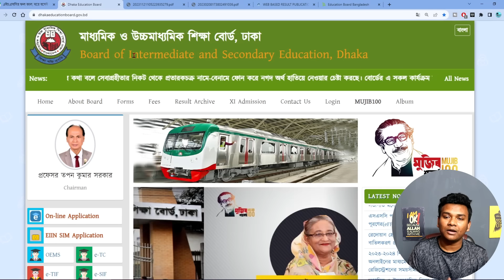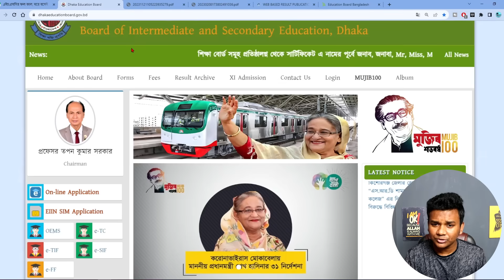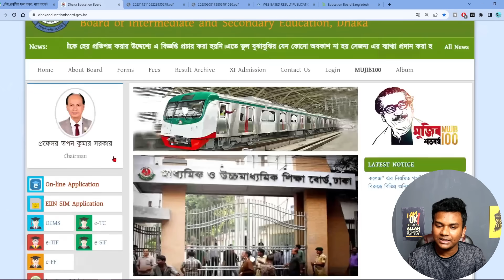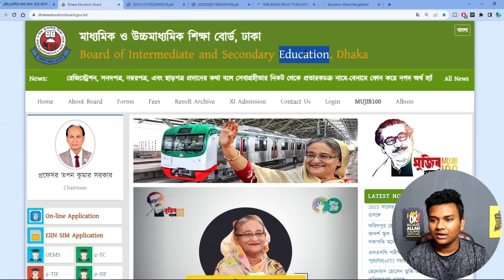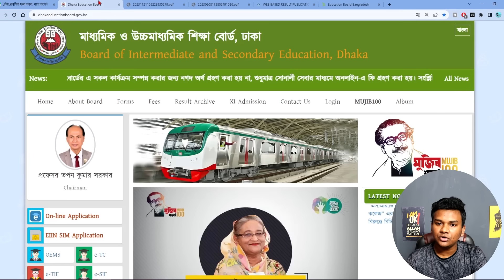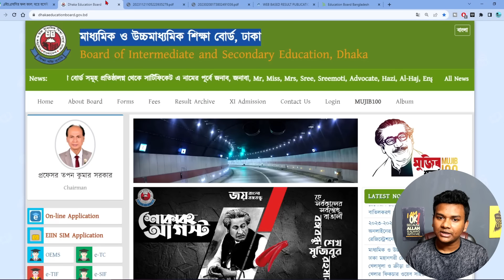HSC রেজাল্ট নিয়ে ৩ টি আপডেট তথ্য | সকলের জানা উচিৎ | HSC Result 2023 Update news, HSC 2023 Published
শিরোনাম - HSC রেজাল্ট নিয়ে ৩ টি আপডেট তথ্য | সকলের জানা উচিৎ | HSC Result 2023 Update news, HSC 2023 Published

🛑 স্পন্সর বা প্রমোশনের জন্য যোগাযোগ করুনঃ